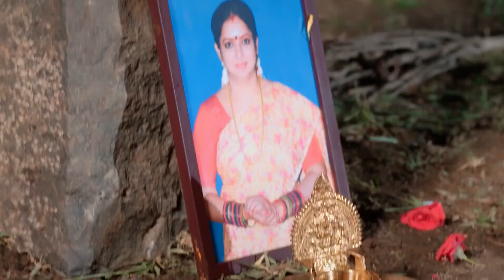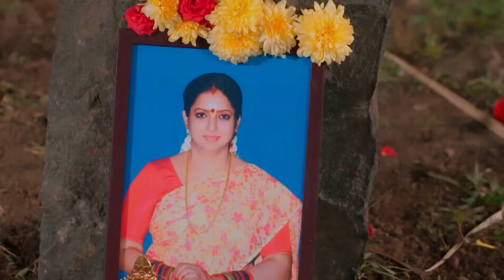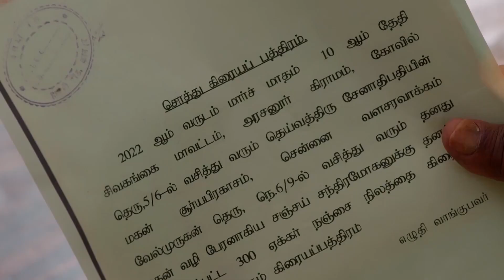Vidhya No. 1 - 14-19 March, 2022 - Week In Short - Tamil TV Show - Zee Tamil